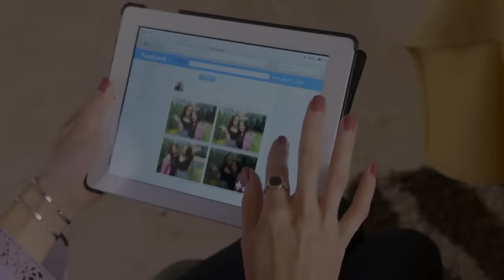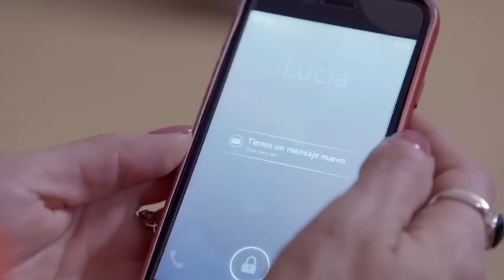La Rosa de Guadalupe: Lucía se reencuentra con su hijo, 22 años después | Promesa de amar...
Lucía da a su hijo en adopción a los 16 años, y comienza una nueva vida. Después de 22 años, su hijo la busca para unir lazos nuevamente.